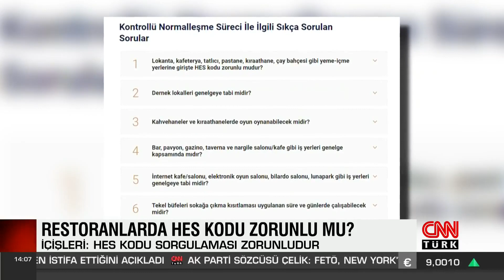Kahvehanelerde oyun serbest mi? Nargile salonları açıldı mı?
Pazartesi günü gerçekleştirilen Kabine toplantısı sonrasında kıraathaneler ve kahvehaneler ile ilgili de son dakika açıklaması gelmişti. Düşük, orta ve yüksek riskli illerde bu işletmelerin de belirli saatlerde hizmet verebilecekleri belirtilmiş, çok yüksek riskli illerde ise kısıtlamaların süreceği belirtilmişti. Peki, kahvehanelerde oyun serbest mi son dakika gelişmeleri neler? Kıraathaneler saat kaçta açılıyor ve kapanıyor?